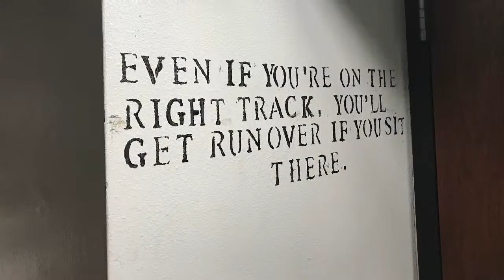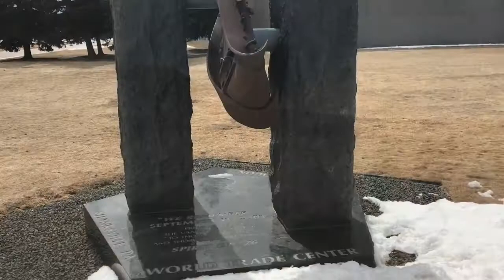A Tour of the US Air Force Academy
A tour of the US Air Force Academy in Colorado Springs Colorado.